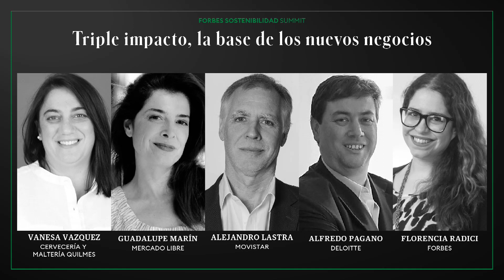Triple impacto, la base de los nuevos negocios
Speakers: VANESA VAZQUEZ (Quilmes), GUADALUPE MARÍN (Mercado Libre), ALEJANDRO LASTRA (Movistar), ALFREDO PAGANO (Deloitte). Modera: FLORENCIA RADICI